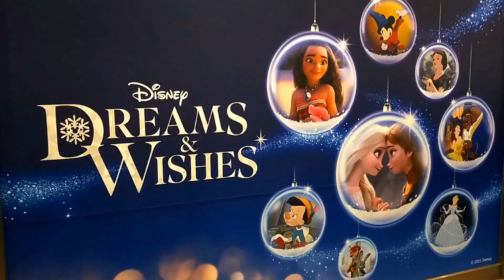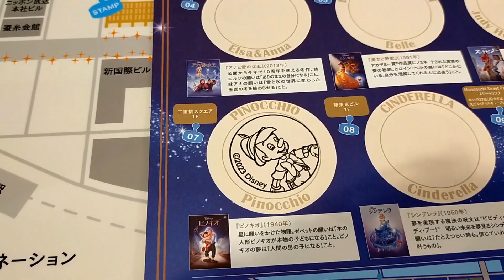Tokyo Marunouchi｜東京 丸の内 夜の散歩｜December 2023